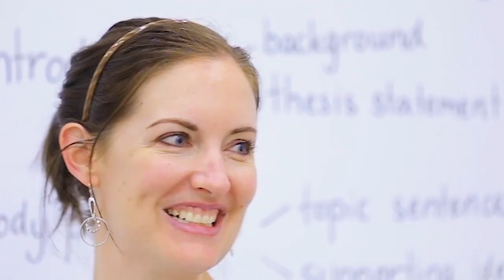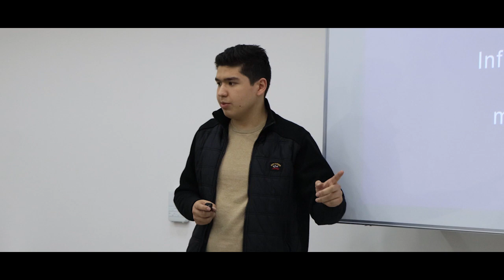Foundation Certificates Awarding Ceremony!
Congratulations to our Foundation Certificate recipients! Join us for a glimpse of their awarding ceremony and celebration of their achievements.